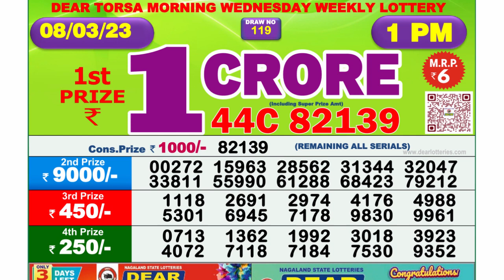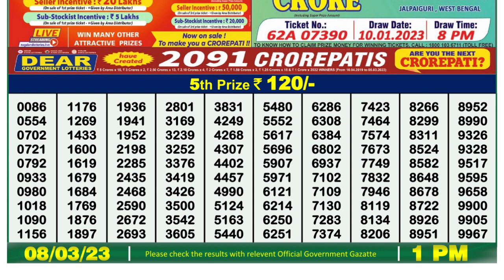Nagaland Lottery Sambad Live 1pm 08.03.23